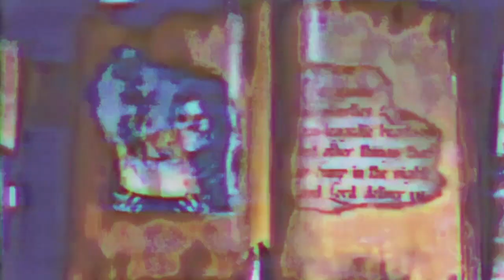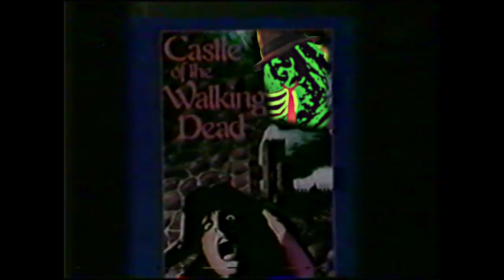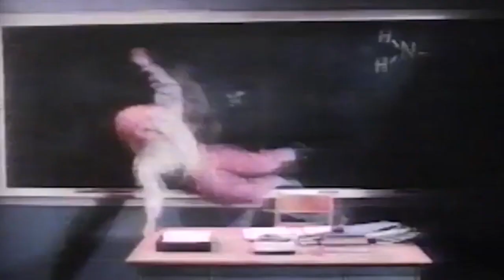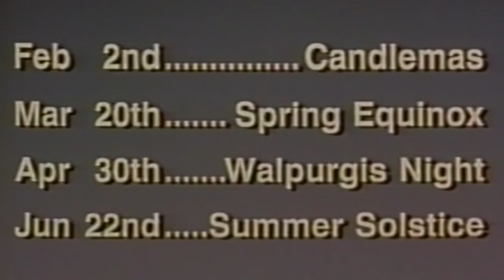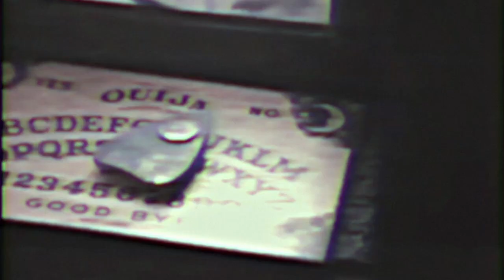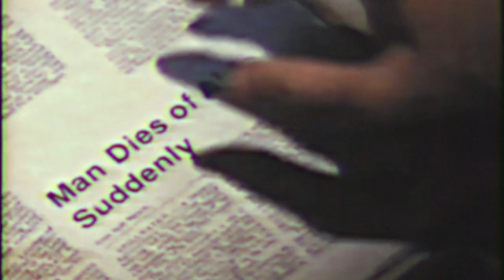𝐇 𝐀 𝐋 𝐋 𝐎 𝐖 𝐁 𝐄 𝐈 𝐍 𝐆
Twas the night before Hallowbeing.

Channel flips:
Monster Mash and Satanic Rituals (00:00 - 02:04)
Devil Man Dracula (02:04 - 02:46)
ȯkwərd (02:46 - 03:56)
Saturn Productions (03:56 - 04:14)
Who is involved? (04:14 - 04:41)
Shotgun Smashing (04:41 - 05:33)
Death does a little dance (05:33 - 05:41)
Cowards Corner (05:41 - 06:00)
Talking about worms (06:00 - 08:03)
Satanic Symbols (08:03 - 08:25)
The bloody video horror that made being puke (08:25 - 12:45)
Dark Harvest (2004) Review (12:45 - 15:37)
Satanic Holidays (15:37 - 15:54)
Witches Invitation (15:54 - 20:06)
The End (20:06 - 20:29)

Further credits:
- JakeBolt also made the doodle of young Glenn in this first segment.
- Music: Night Before Halloween by Bill Buchanan (Opening) / ôkwərd by Being (ôkwərd) / krôlərs by Being (Talking about worms) / kärnəvəl by Being (Witches Invitation)